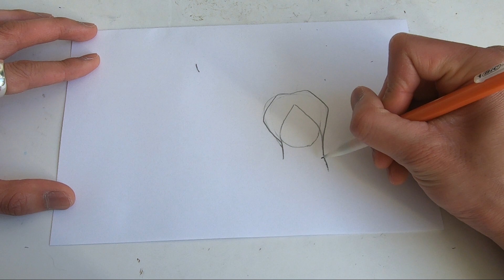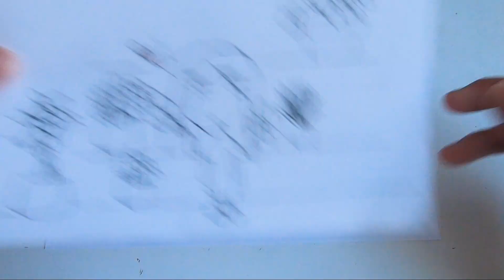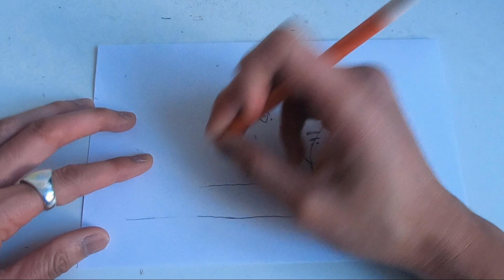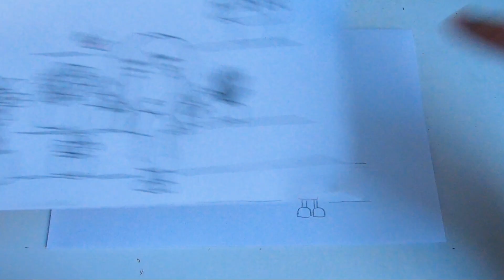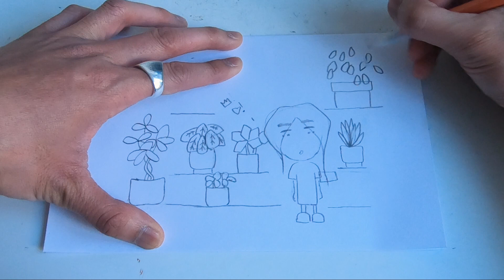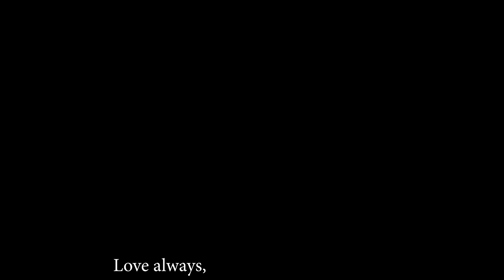Let's Draw Nasir Going Plant Shopping Part 1!!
In today's adventure Nasir goes plant shopping and a plant catches her eye.  Tune in next week too to see what plant she picks out. Enjoy